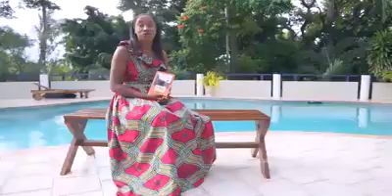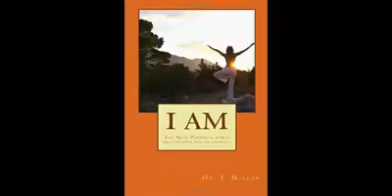Dr Jozelle Miller Book Launch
"I AM" Book Launch Sat 8th Dec